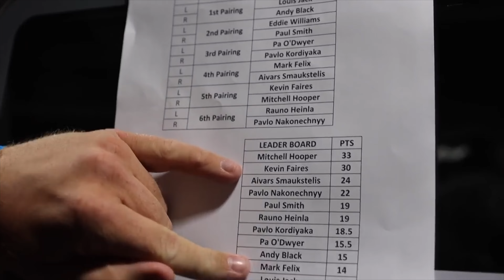The Giant's Live World Tour Finals 2022 Recap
In this episode, we're bringing you back to my second first-place finish! We go through each event (Nicol Stones, Carry & Drag, Deadlifts, Dumbbell Press, and Power Stairs) and discuss how finally took home a first-place trophy from Giant's Live and secured a first-round seed at worlds in 2023.

Leave a moose dropping below and comment on what other content you'd like to see us film!

Team Moose